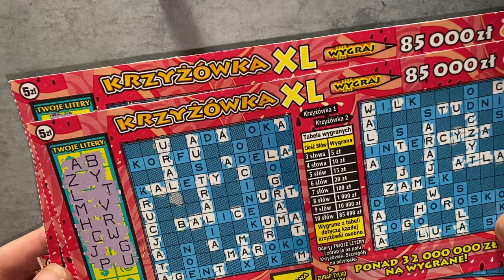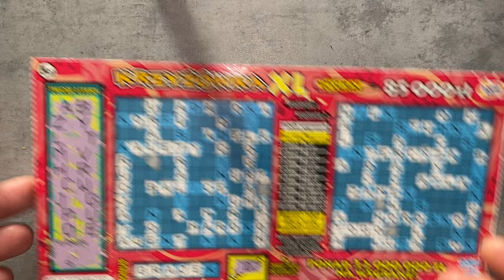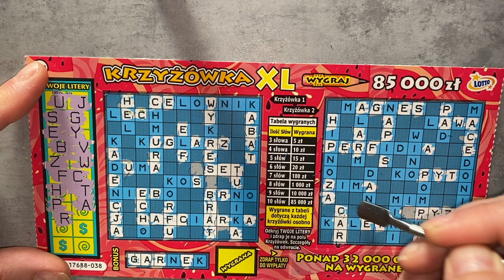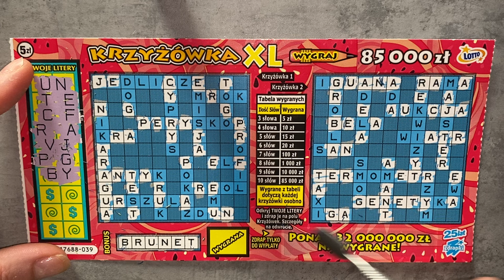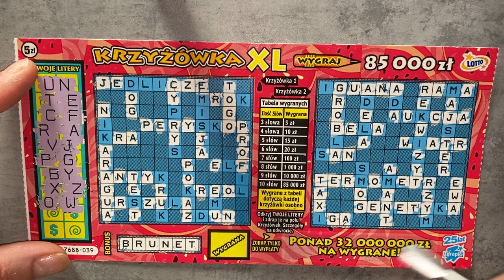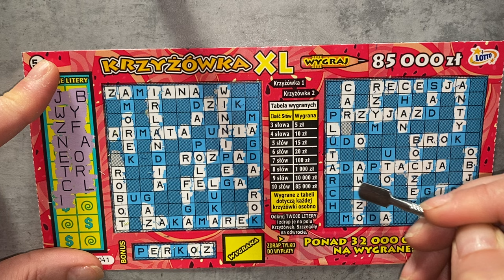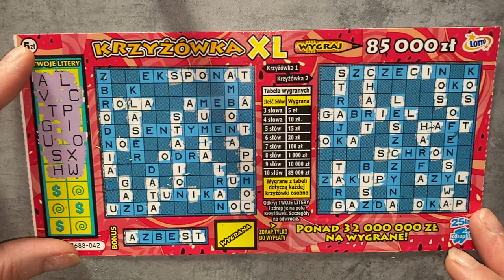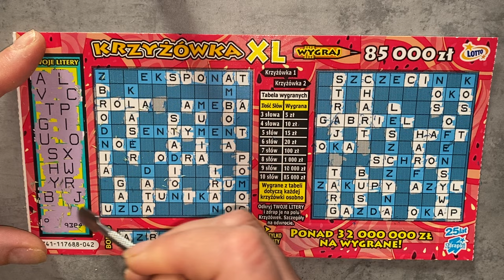ZDRAPKI LOTTO KRZYŻÓWKA XL